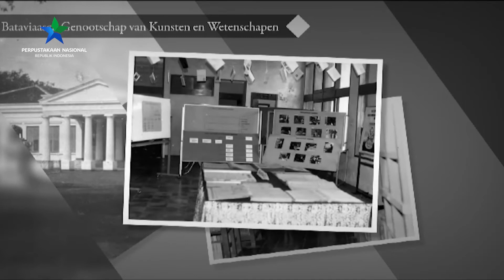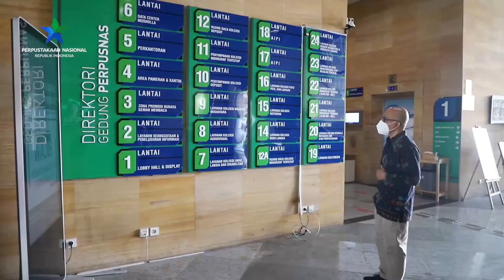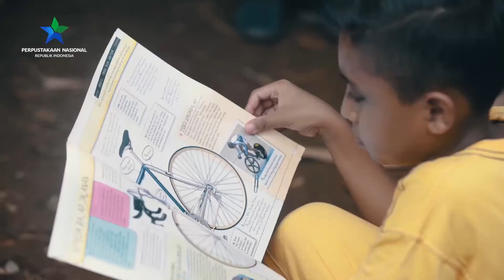"Literasi Membangun Negeri' sebuah Monolog dari Kang Maman dalam Rangka HUT ke-41 Perpusnas RI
Maman Suherman atau yang akrab dipanggil dengan Kang Maman, seorang mantan jurnalis, dan juga seorang penulis, serta penggiat literasi, bercerita tentang sekilas sejarah berdirinya Perpustakaan Nasional RI, perkembangan literatur di Indonesia, serta harapan di masa depan, dalam sebuah monolog "Literasi Membangun Negeri"